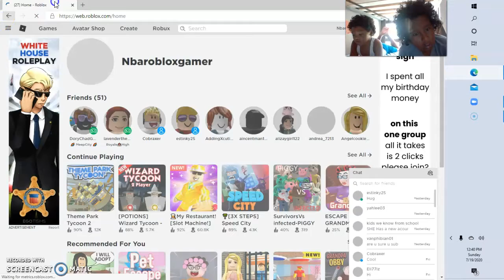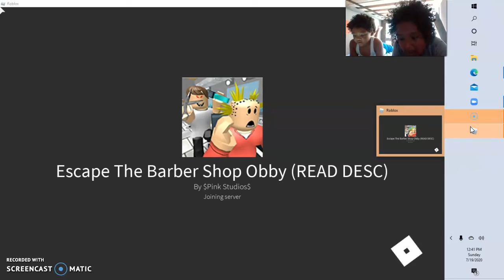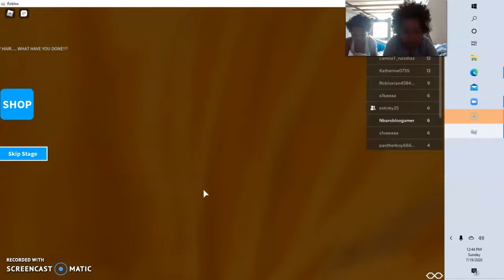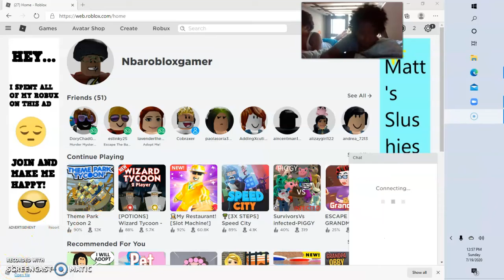Esacpe The Barber shop with Cousin Elijah